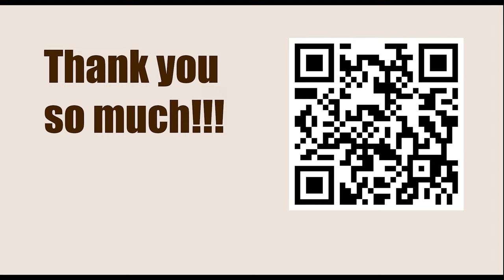Titled Tue 28th Feb Early - Round 10 || Magnus Carlsen vs Maxim Matlakov